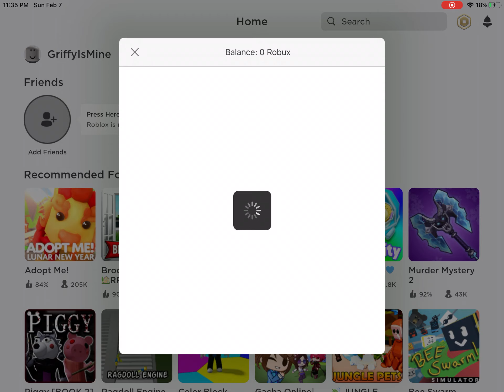Can someone help me